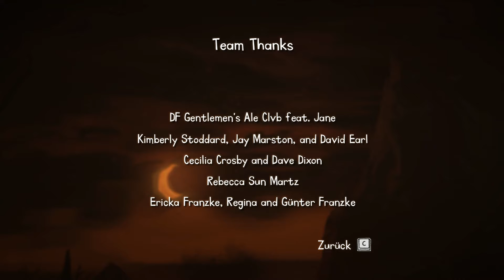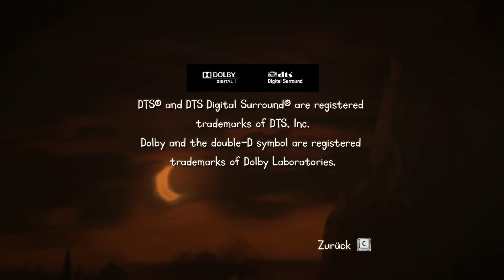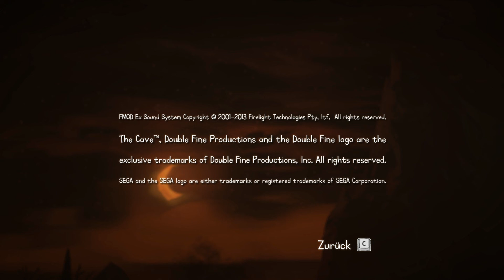Let's Play The Cave #8 [Gameplay/German/HD]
The Cave günstig kaufen

Eine dunkle Höhle mit coolen Witzen. Ich spiele das doch noch neueste Spiel von Ron Gilbert und nehme euch mit auf eine entdeckerische Reise.

[The Cave]
Point-and-Click-Adventure von Ron Gilbert und Double Fine Productions